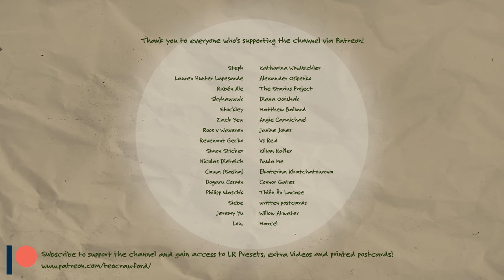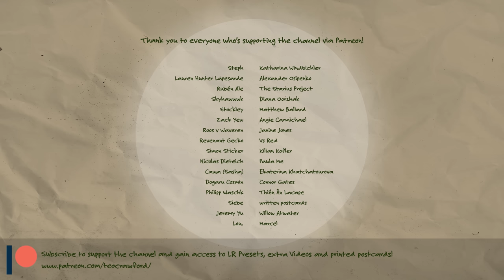A week of film photography in Hokkaido, Japan.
Today I want to show you some film photographs from a week I spent in Hokkaido, Japan.

All the music in this video is from Epidemic Sound - if you want to try out their music and support me you can use my referral link to sign up for a free trial

My Colour Grading has been in part been made possible thanks to the Plugin Dehancer.

My main video camera and digital photography camera
- Sony A7iii
The two lenses for the camera:

My secondary digital camera for casual photography:
- Lumix GX80
The two lenses I use with it:

Other gear I use to make my videos:
- GoPro Hero8

For my German friends, here are the links for .de